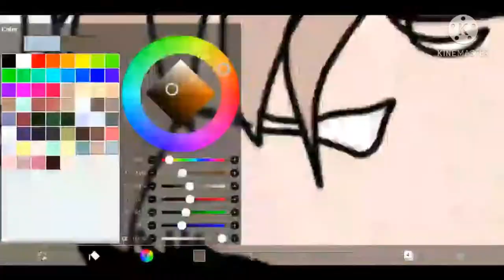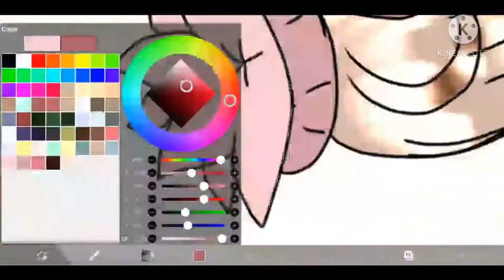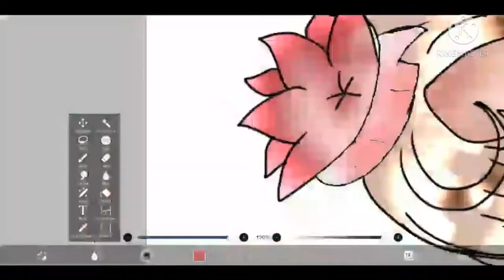art for gacha lemony lem!